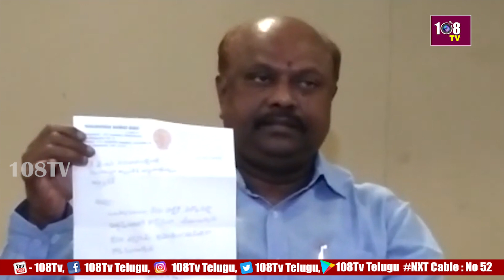వైసీపీకి గుడ్‌బై చెప్పిన.. పంచకర్ల రమేష్ బాబు | Panchkarla Ramesh Babu said goodbye to YCP | 108TV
108TV Telugu Live is a 24/7 news channel in Andhra Pradesh and Telangana.